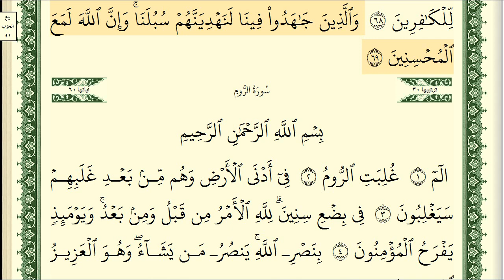سورة العنكبوت كاملة مكتوبة ايمن سويد ـ تحفيظ القرآن الكريم بسهولة ويسر The Noble Quran